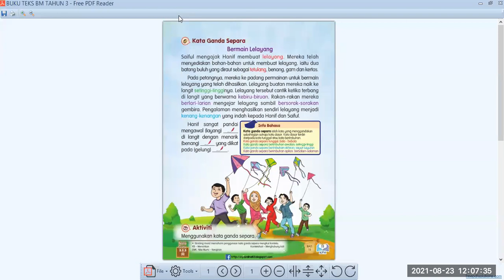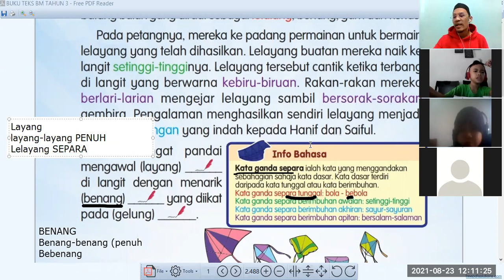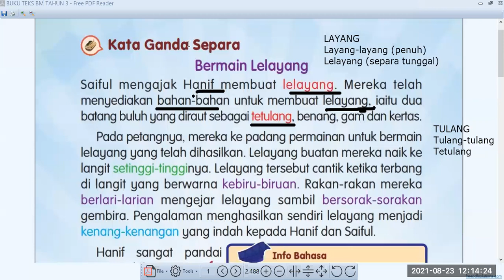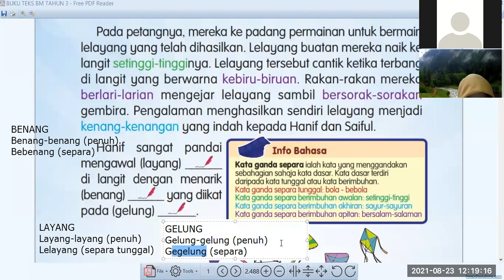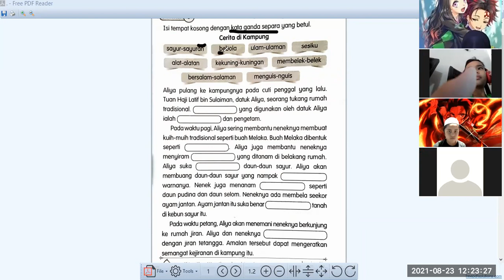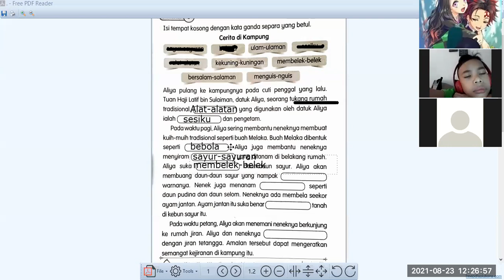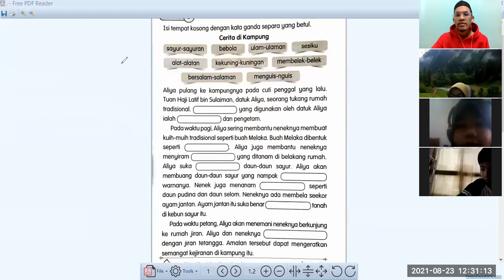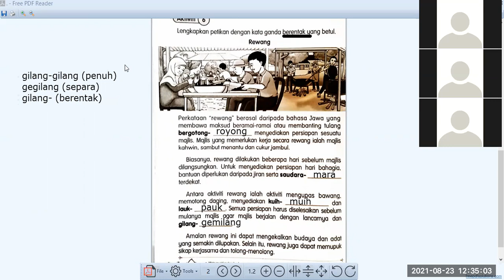BM TAHUN 3 - UNIT 14: KENALI KESENIAN KITA (Halaman 11 & 12) 23.08.2021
Bahasa Melayu Tahun 3 (KSSR)
Tema 5: Kebudayaan, Kesenian dan Estetika
Unit 14: Kenali Kesenian Kita
Halaman 11 & 12
1. Kata Ganda Separa
2. Kata Ganda Berentak